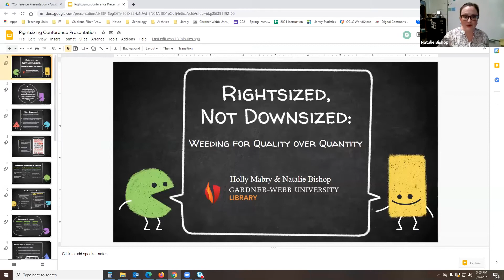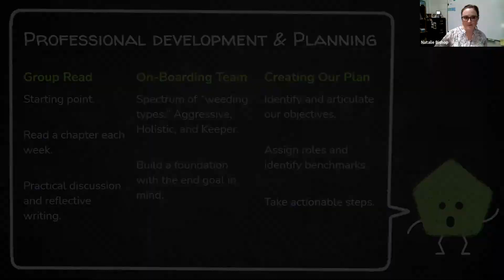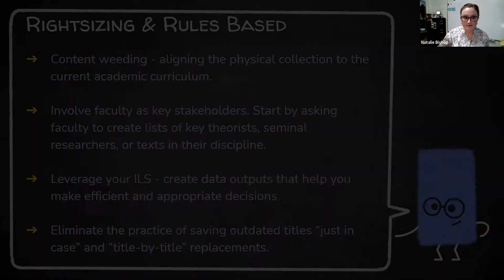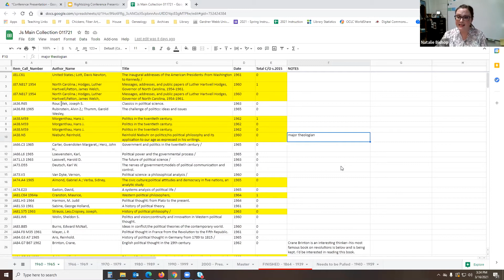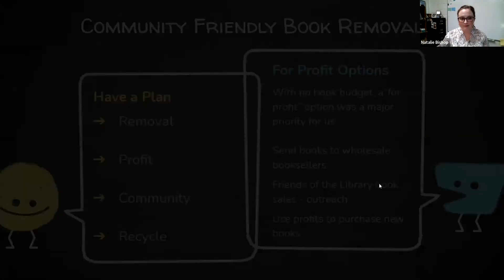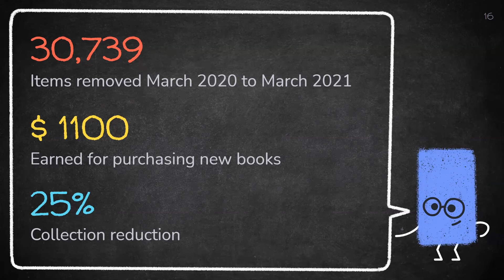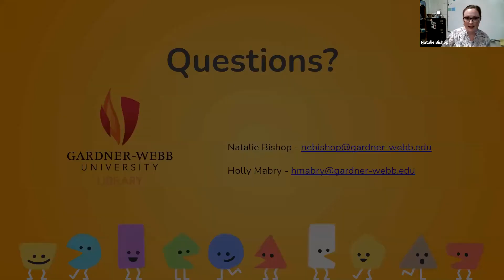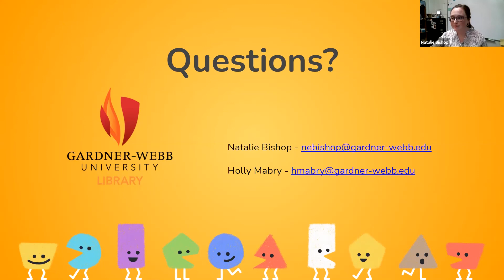Rightsized, Not Downsized - Weeding for Quality Over Quantity (CC)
Presenters: Natalie Bishop and Holly Mabry

Gardner-Webb Library has implemented a plan to rightsize our print collection in order to provide more curriculum-focused collection and create innovative student spaces. This presentation will provide an overview of how we created a rightsizing plan, collaborated with stakeholders, and navigated challenges that were encountered while working on this major project.

Learning Objectives:

• Participants will learn how to craft a sustainable, collaborative rightsizing plan for their libraries.

• Participants will learn how to implement homegrown, professional development to support rightsizing initiatives.

• Participants will learn how to close the rightsizing loop by identifying actionable steps for permanent, community-friendly book removal from library buildings.